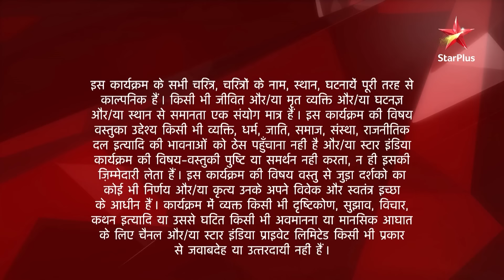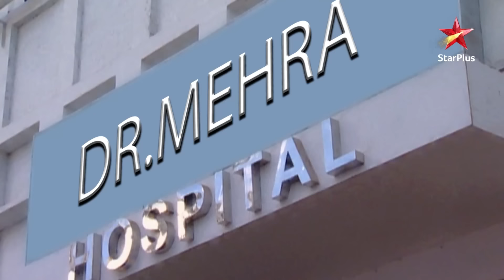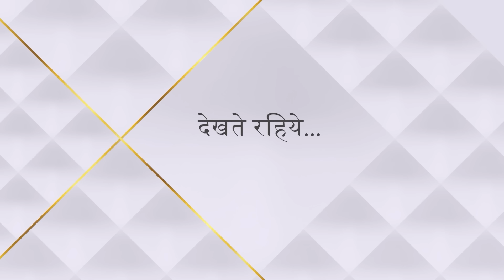Ek Hazaaron Mein Meri Behna Hai | एक हज़ारों में मेरी बहना है | Mahesh aaya kiske saamne?